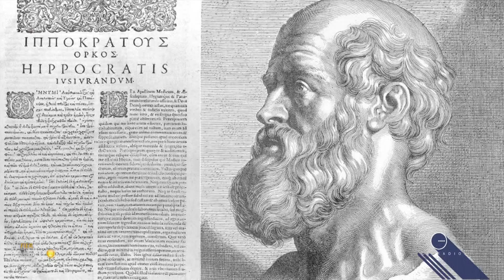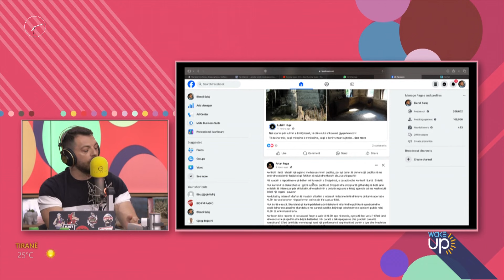Kujdes nga kjo akullore, përmban oksid etileni. Shkakton kancer dhe probleme me riprodhimin!/Wake Up